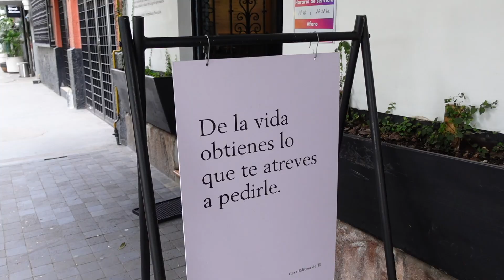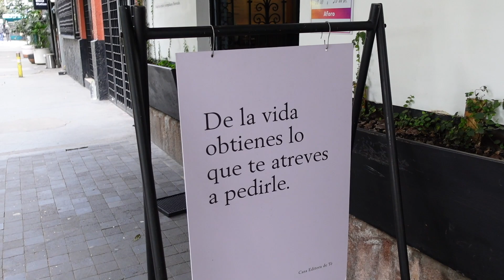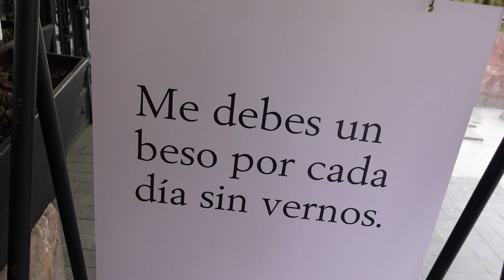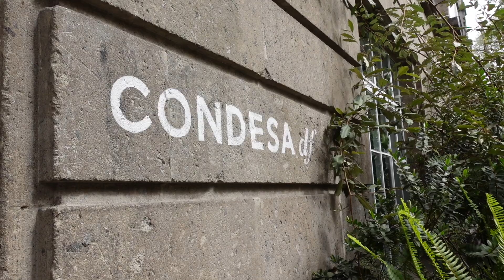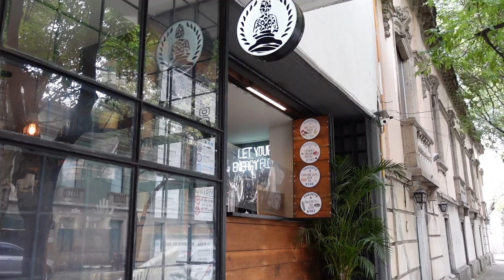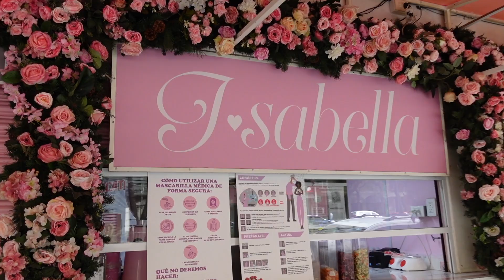LA COLONIA MAS BONITA DE MEXICO?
Hola! Hey guys!!
Les queria compartir una de las colonias mas bonitas de la Ciudad de Mexico.
Finalmente estamos en LA CIUDAD DE MEXICO Y NO SABEN MI EMOCION! Obvio los tube que llevar a mi colonia favorita, la condesa y mas! La ciudad de Mexico realmente es una de mis ciudades favoritas por todo lo que es! Mexico city is truly my favorite city! Ciudad magica rica en cultura.

Despues los llevo a mas lugares como, la Roma, Polanco, Santa Fe, Coyoacan ect... ah! Que emocion llevarlos por las colonias mas bonitas de la Ciudad de Mexico.

Si tienen ideas de videos que quieran ver en CDMX, ponganlo en los comentarios :)

SALUDOS!